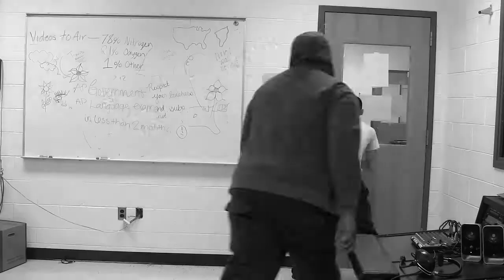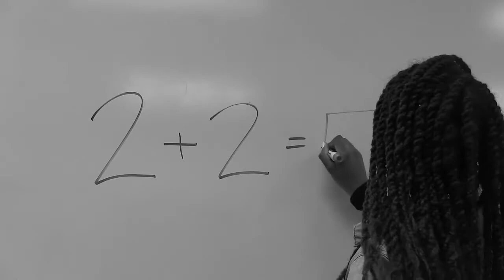Sequel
After 1 year of being locked away in jail because of Jaylen, Zach retells the tale of how he finally caught the pesky detective.